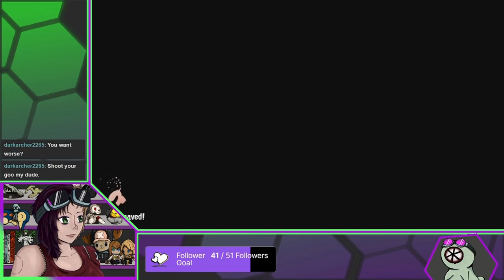Annen Streams Splat3: Side Order Run 2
So a bit of a mix of getting to the real game and clearing the first real run.